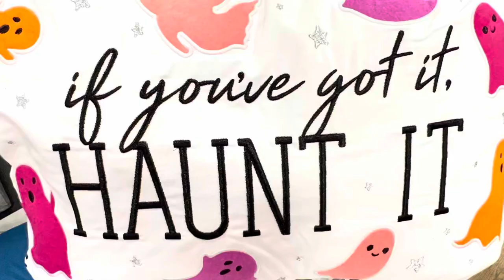HOMEGOODS-AGAIN?!? NEW HALLOWEEN/FALL IN STOCK! PLUS THE ATTEMPTED RESCUE OF A JUMPING SPIDER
The rest of my Homegoods videos linked below.  See what they had from the very first Halloween stuff I spotted, through the season.